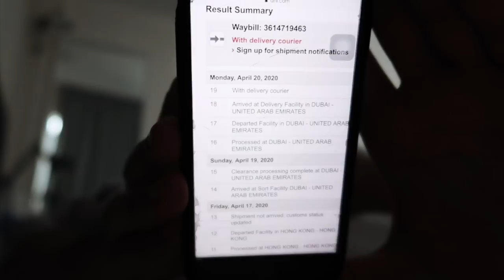E' FINALMENTE ARRIVATO !! + La Mia Nuova Strategia Alimentare 💪🍗